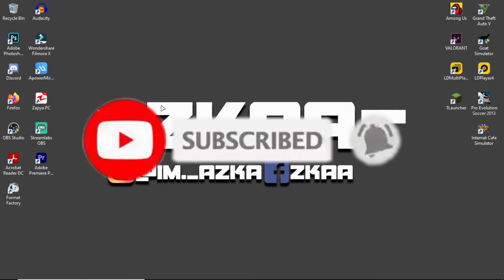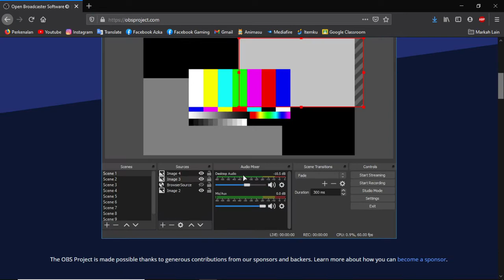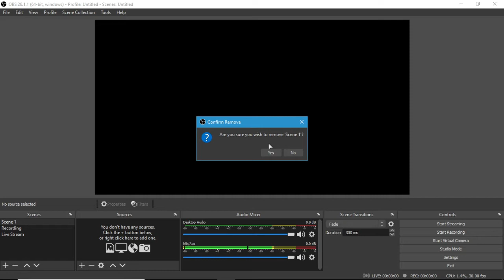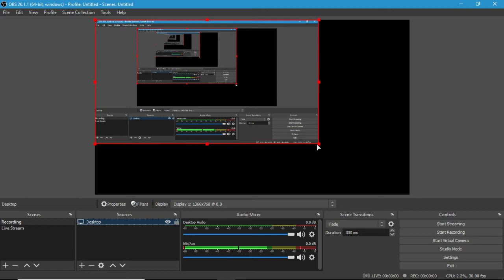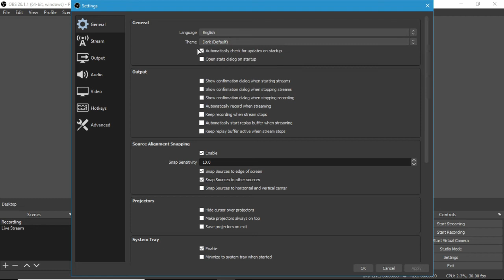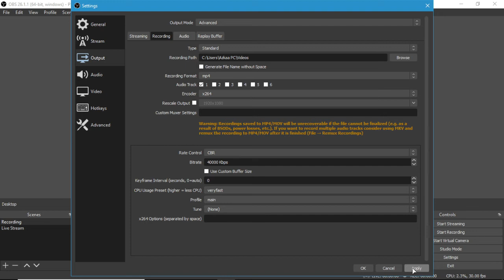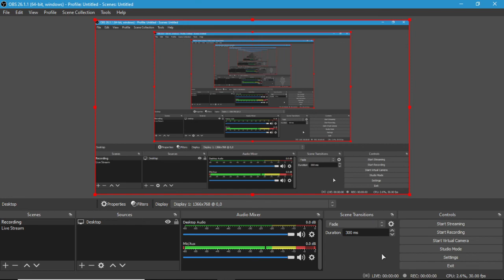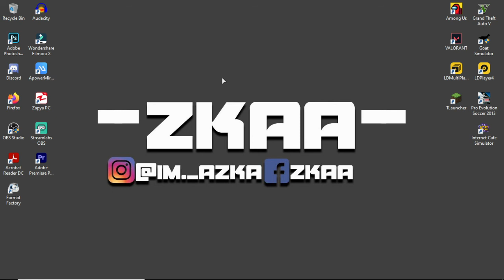CARA MEREKAM LAYAR LAPTOP / PC TANPA LAG ! - Obs Studio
HALOO SEMUA BALIK LAGI BERSAMA AKU AZKA. JADI APDA VIDEO KALI INI AKU MAU BUAT VIDEO TUTORIAL CARA DOWNLOAD DAN SETTING PEREKAM LAYAR UNTUK LAPTOP/KOMPUTER YANG SANGAT RINGAN CUY, TAPI ADA KABAR BURUK YAITU APLIKASI INI MUNGKUN HANYA BISA DIGUNAKAN OLEH WINDOWS 8, 8.1, DAN JUGA WINDOWS 10. JADI UNTUK PENGGUNA WINDOWS 7 MOHON MAAF APABILA APLIKASI INI TIDAK MENDUKUNG, TETAPI JIKA ADA YANG REQUEST, IN SYAA ALLAH DI NEXT VIDEO AKU BUATIN CARA REKAM LAYAR YANG LEBIH RINGAN DARI INI.